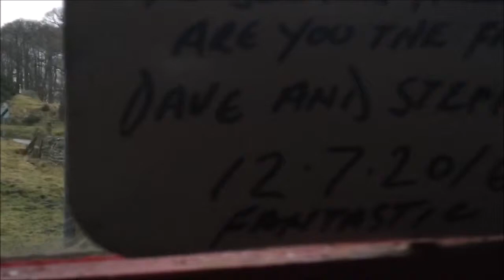Withnail & I Filming Locations: Bampton Phone Box & Sleddale Hall, Cumbria 2017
This short piece of footage was taken during a Valentines weekend trip to the Lake District. Whilst there I paid visit to a couple of iconic filming locations from the 1987 film 'Withnail & I'. In this footage you will see the famous phone box from the film (located in the village of Bampton), and of course 'Crow Crag', aka Sleddale Hall on the outskirts of Shap in Cumbria. I visited Sleddale Hall as it became dark and began to snow, hence the footage isn't great.

Filmed on my iPhone 6 on 12th February 2017.